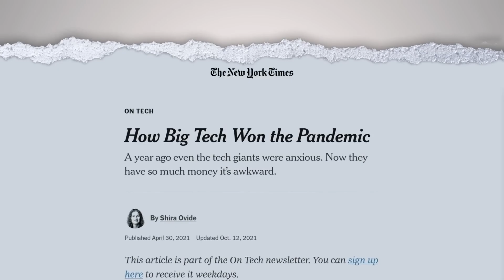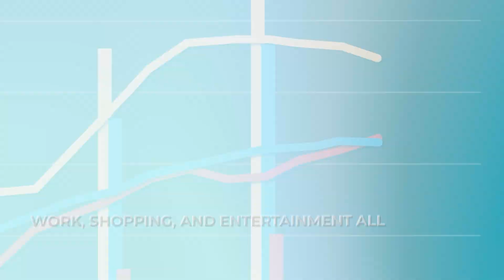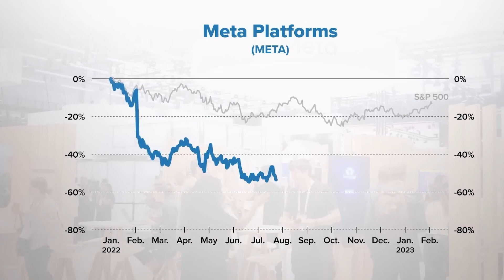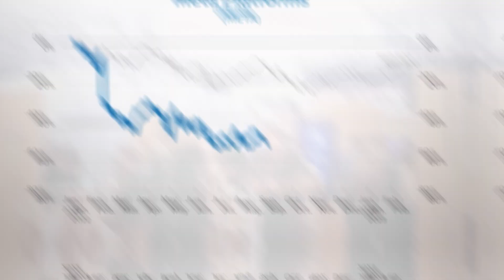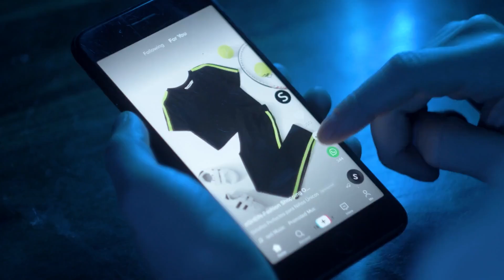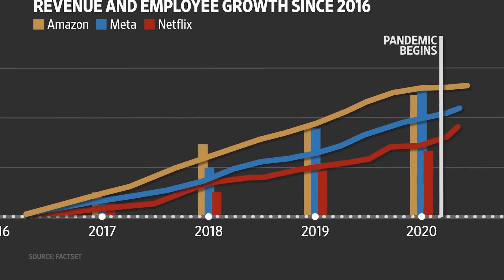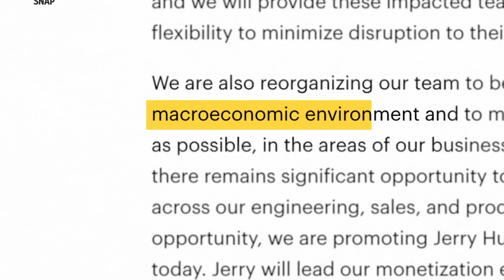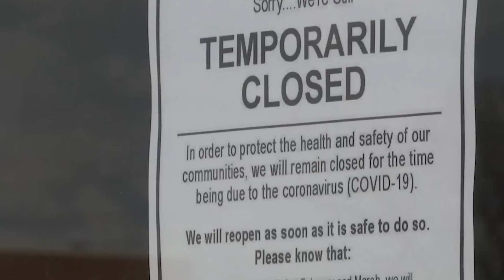How Digital Layoffs Have Become Popular In Modern Tech Companies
Imagine that big tech companies like Amazon, Google, and Meta are going through a huge change. Thousands of people lose their jobs all of a sudden, which leaves us with a hot question: Why? What caused this sudden change in the tech world? How did these business leaders go from being hugely successful to letting go of a lot of employees? Come with us as we try to figure out what's going on with the rise in digital jobs and how those forces are changing the tech world.